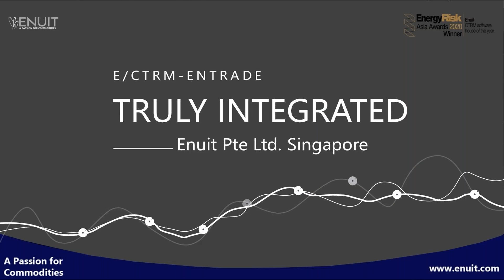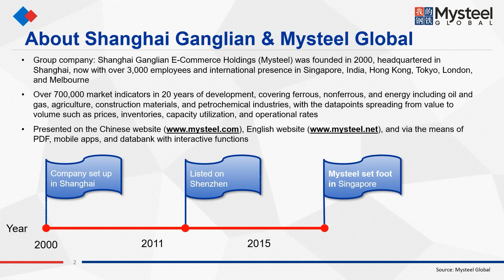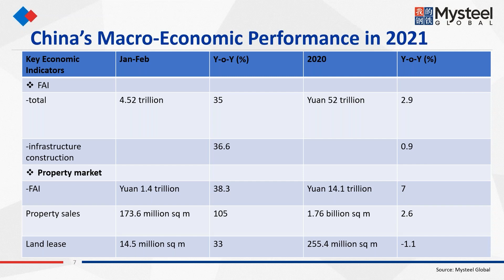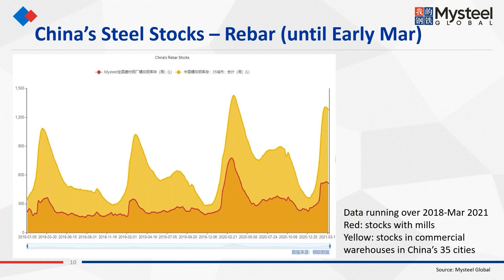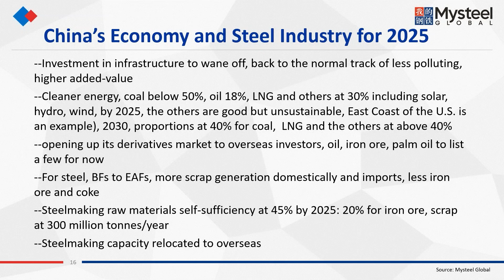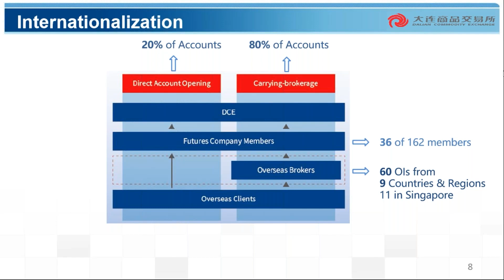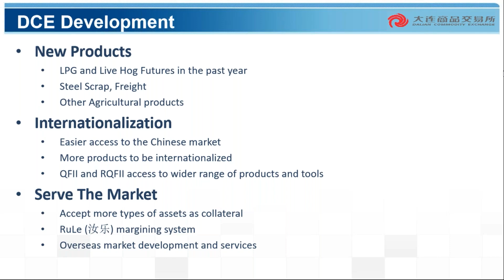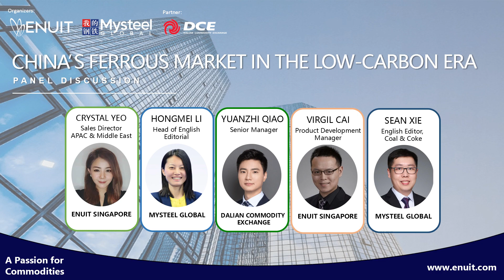2021.03.31 - Mysteel & Enuit: China's ferrous market in the low carbon era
Enuit and Mysteel Global Insight Webinar - China’s ferrous market in the low-carbon era

Jointly organised by Enuit and Mysteel Global, engage with our industry experts, as they analyse the current state of the steel sector and projections for the long term, including demand and supply, hedging and investment prospects and how technology plays an important role in China’s steel industry.